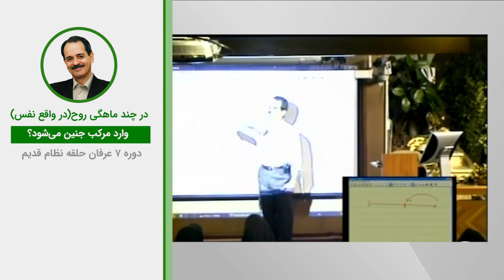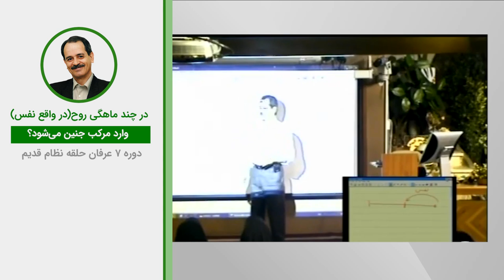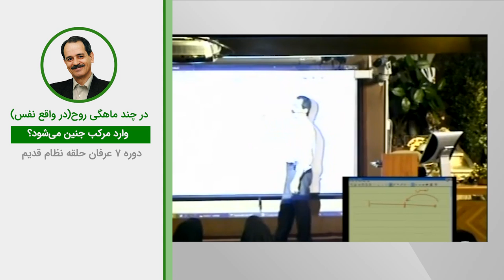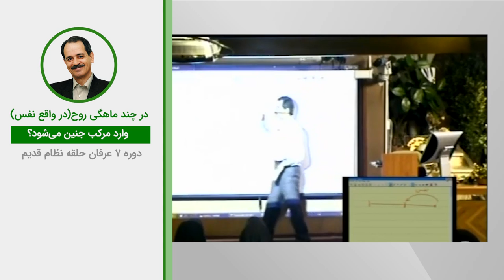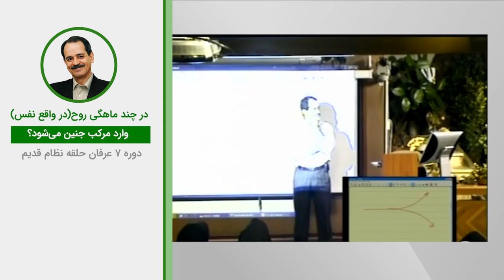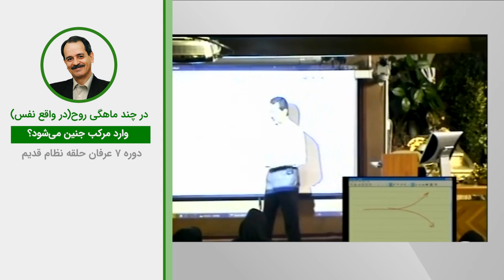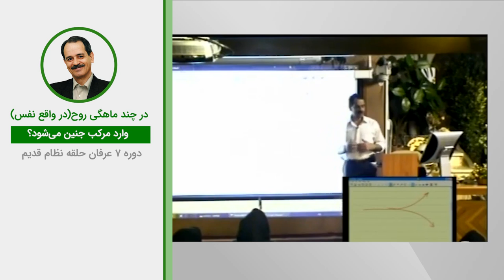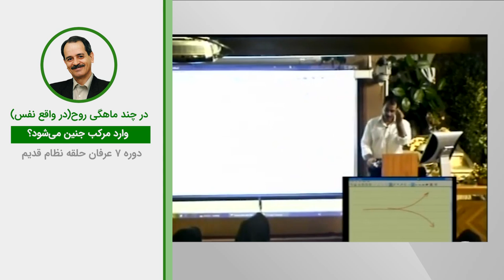در چند ماهگی روح (در واقع نفس) وارد مرکب جنین می شود؟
ویدیوهای دروس موضوعی نظام قدیم عرفان کیهانی حلقه (آکادمی طاهری) از سری دروس ارائه شده در دهه هشتاد خورشیدی توسط محمدعلی طاهری می‌باشد. این ویدیو بخش کوتاهی از جلسه ششم دوره هفت نسخه دو نظام قدیم عرفان کیهانی حلقه است. شما می‌توانید بقیه مباحث مطرح شده در این جلسه را در پلی لیست مربوطه دنبال بفرمایید.